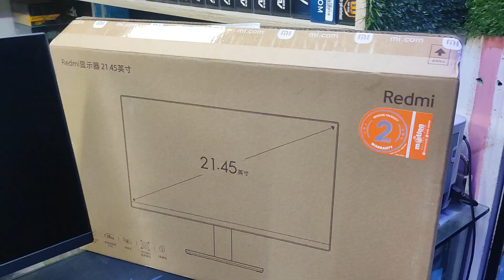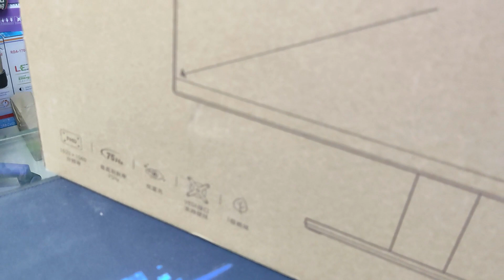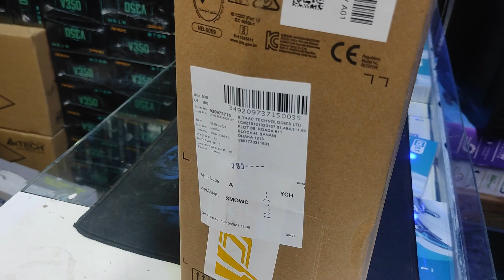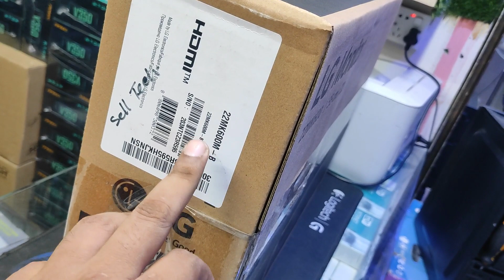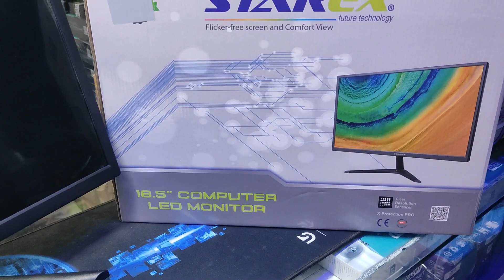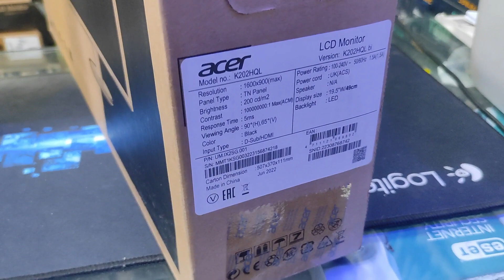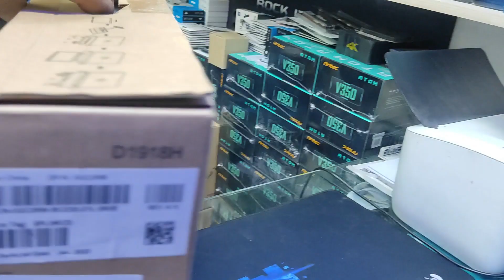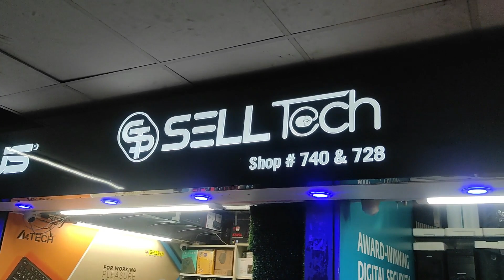কম্পিউটার 🔥মনিটর 3300 টাকায় | Computer Monitor Price in Bangladesh | Gaming Monitor Price 2022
কম্পিউটার 🔥মনিটর 3300 টাকায় | Computer Monitor Price in Bangladesh | Gaming Monitor Price 2022 || পাইকারি দামে কম্পিউটার মনিটর - বিশেষ অফার । Mehedi 360
মনিটর এর আপডেট দাম জানতে ক্লিক করুন
Address
SELL TECH
Suvastu Arcade ICT Bhaban ,7th Floor ,703-740 Number Shop
মঙ্গলবার বন্ধ
☎️Call For Order - 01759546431, 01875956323
☎️ Call For Warranty Updates- 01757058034